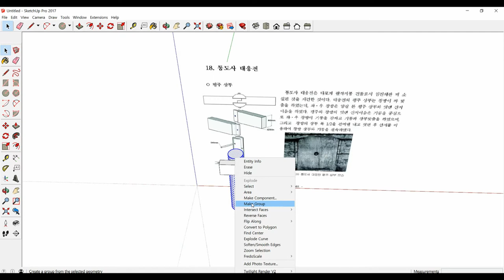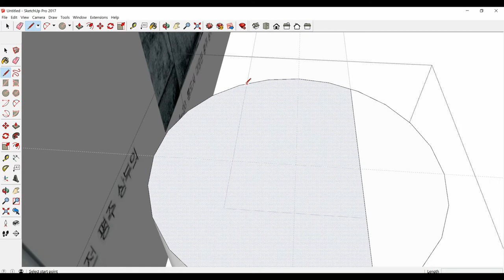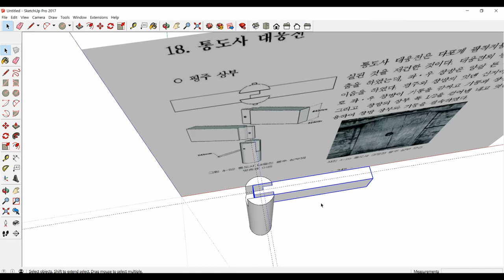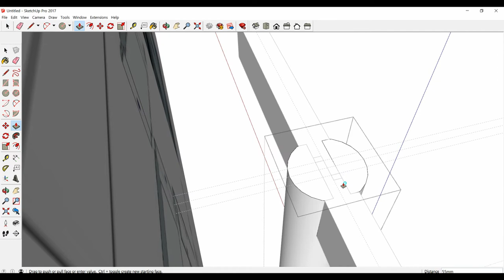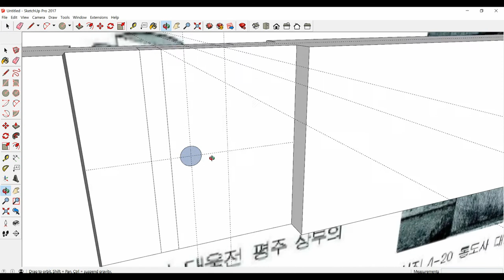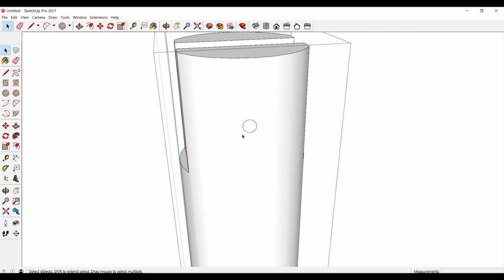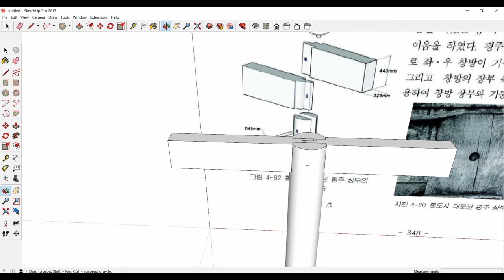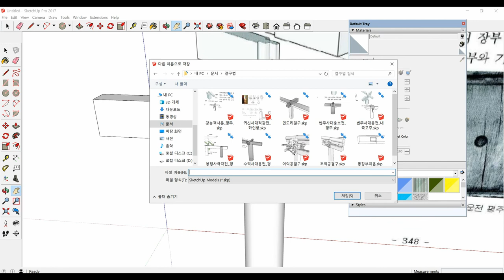[영조규범]통도사 대웅전 평주 상부 결속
통도사 대웅전 평주 상부 결속

통도사 대웅전은 다포계 팔작지붕 건물로서
임진왜란 때 소실된 것을 재건한 것이다
대웅전의 평주 상부는 창방이 짜 맞춤을 하였는데,
촤우 창방은 양갈을 튼 평주 상부와 엇댄 산지이음을 하였다,
평주와 창방의 엇댄 산지이음은 기둥을 중심으로 좌우 창방이 기둥을 감싸고 기둥과 장부맞춤을 하였으며,
그리고 창방의 장부 폭 절반을 걷어 내고 엇댄 후 산지를 이용하여 창방 장부와 기둥을 결속하였다